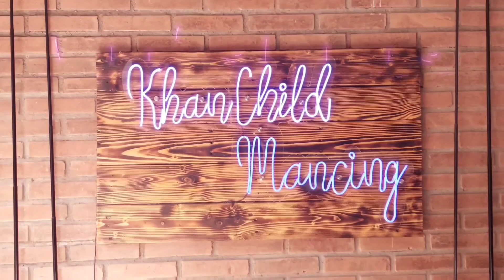TES KEKUATAN MAKSIMAL Joran Tegek Liuzi Creative 360 Cm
Video ini berisi TES KEKUATAN MAKSIMAL Joran Tegek Liuzi Creative 360 Cm